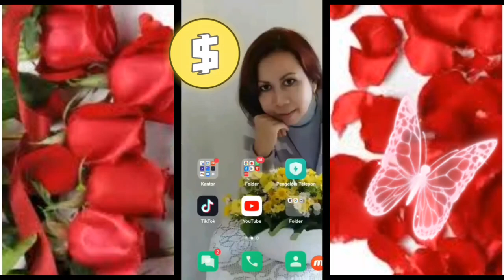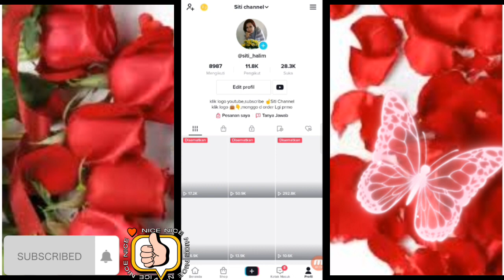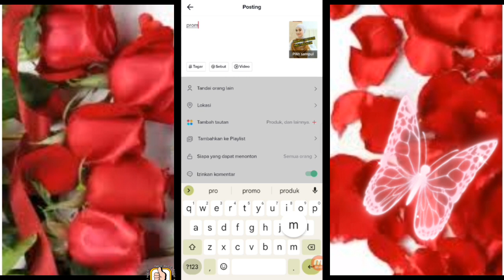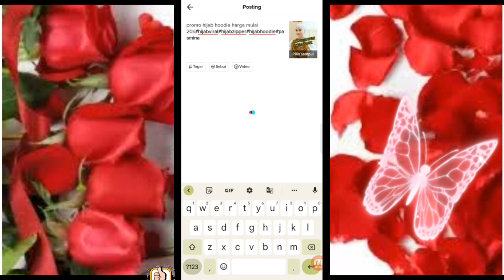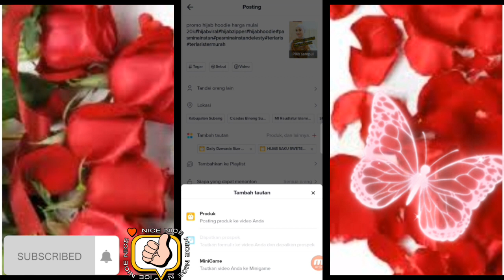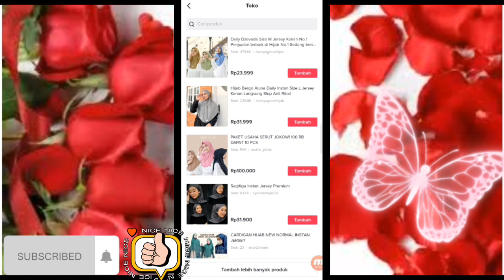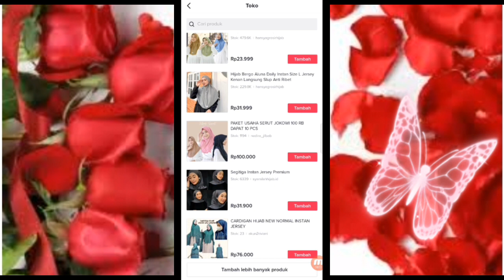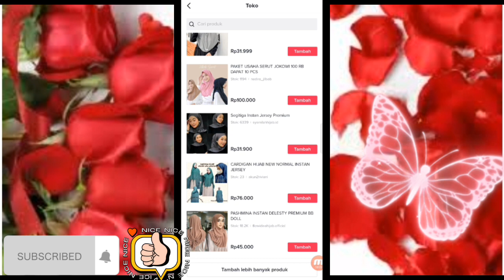Cara Buat Konten dan Link Produk Affiliate di Video Tiktok Untuk Pemula Mudah❗part 4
Cara buat konten link produk Affiliate di video Tiktok untuk pemula mudah❗part4